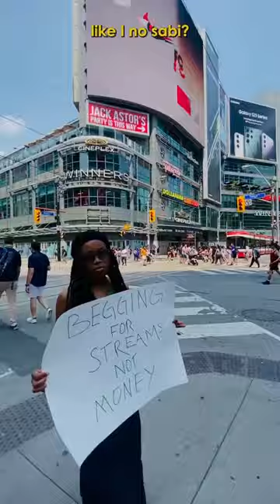Making my way downtown